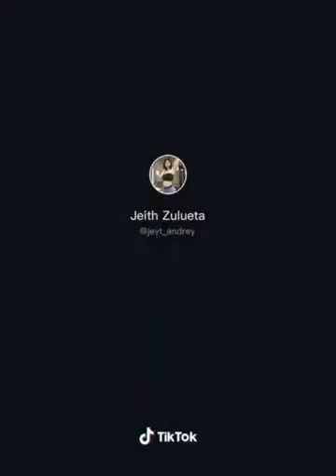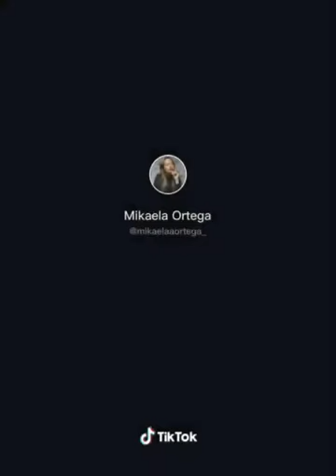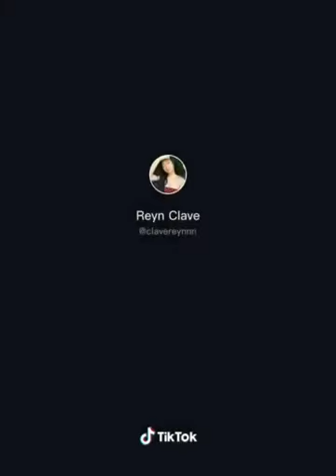hot Pinay Tiktok VIRAL VIDEOS TIKTOK TRENDING COMPILATION FrikitonaDJ OFRECK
Hot Dance Performance

tiktok nobra nopanty challenge

This video is resricted for 18 years old below